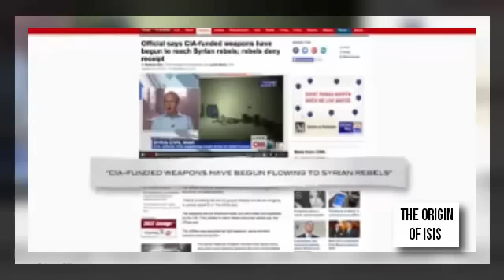The Origin of Terrorist, Who Created this Devil, US?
Ben Swan an American investigative journalist from Revolution newspaper describe the origin of Terrorist and proves that US government created it. To see the full version of video see our facebook page.